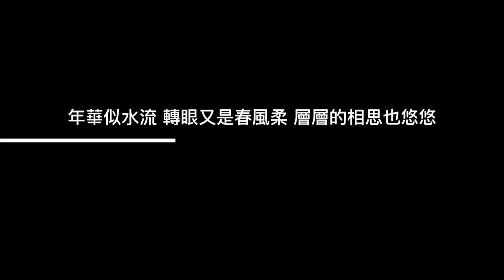樂來樂享你-預告片2 流水年華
樂來樂享你 15週年音樂會 2019年6月30日 興華國小打擊樂團 15周年音樂會 樂來樂享你 歡迎大家。流水年華作詞：蔣榮依    作曲：常富喜雄
朦朧的街燈 靜靜躺在小雨中 往事又掠過我心頭
猶記離別的時候 緊緊握住我的雙手 輕輕一句多珍重 眼兒也朦朧
年華似水流 轉眼又是春風柔 層層的相思也悠悠
他鄉風寒露更濃 勸君早晚要好保重 期待他日再相逢 共度白首
今宵微寒 路上行人匆匆 朦朧的街燈 孤立在小雨中
遠處傳來幽幽的歌聲 句句在我心田
他鄉風寒露更濃 勸君早晚要好保重 期待他日再相逢 我期待他日再相逢 共度白首